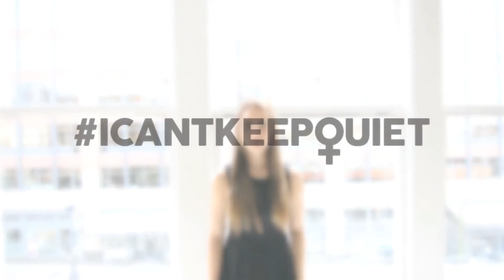w32.perrun X Effie Tutko Dance Remix (Leshaker Le'atzmi by Gilat Hillel)